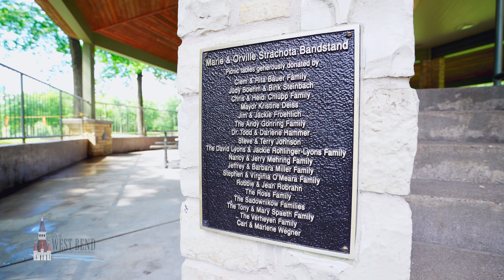Regner Park Strachota Bandstand | West Bend Parks